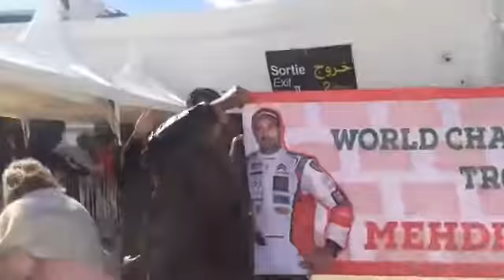استقبال مهدي بناني بمطار محمد الخامس بعد فوزه بلقب بطل العالم بقطر